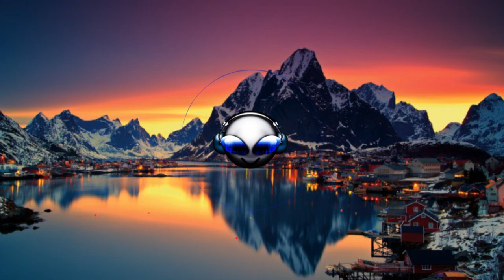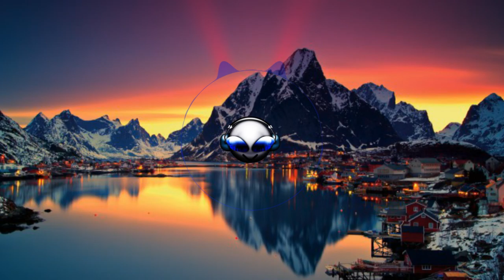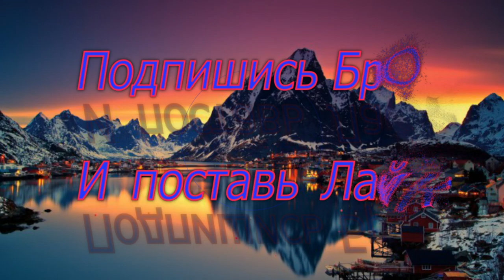Муз_Кач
Клипы Музыка Видео